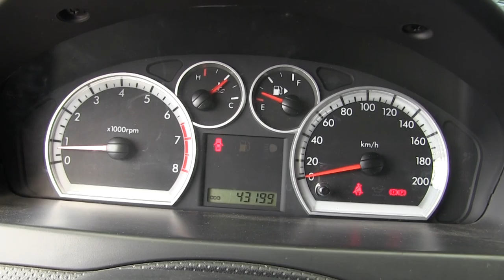Chevrolet / Aveo / 2016 - l219067